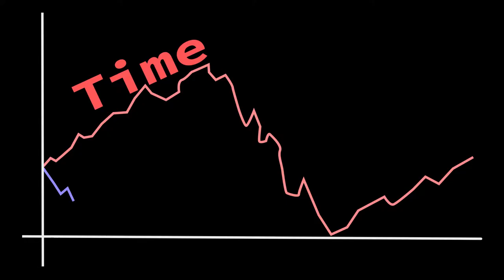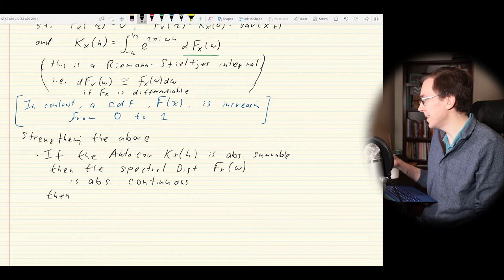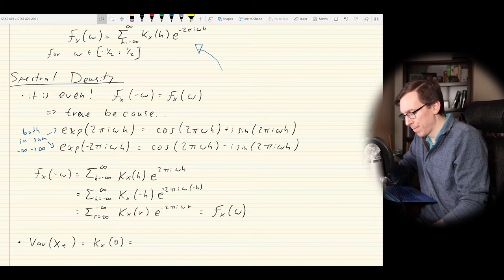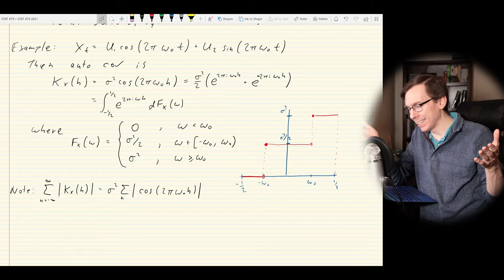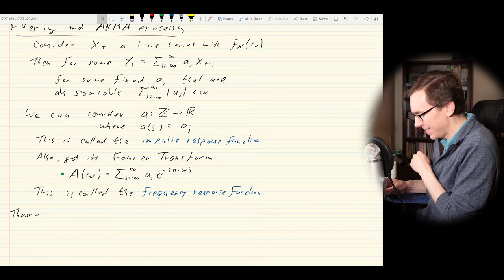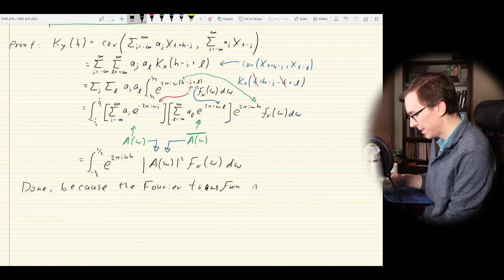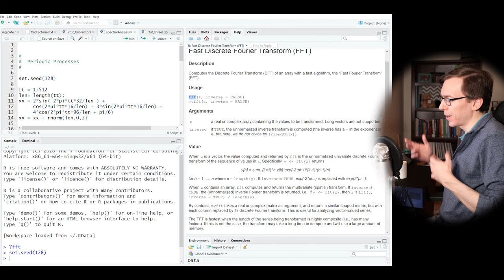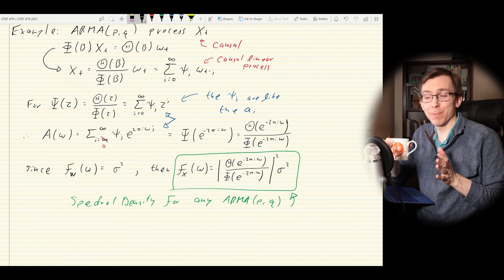TSA Lecture 19: Spectral Density and Distribution